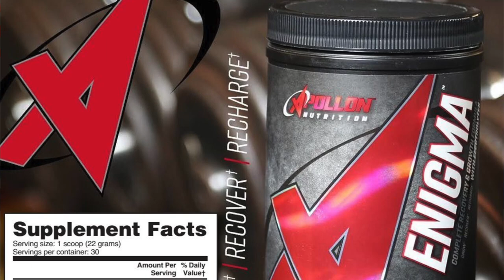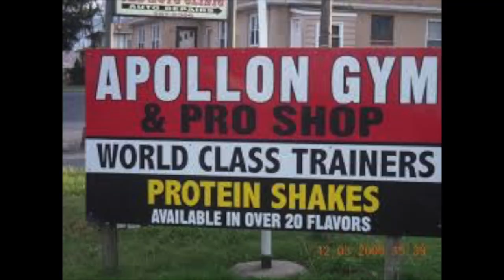You NEED This Intra | Apollon Nutrition ENIGMA Review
Apollon Nutrition Enigma Review | Apollon Enigma Review | Best Intra Workout 2018 Review | Best Post workout supplement

Apollon Nutrition and its owner Rob Samborski are on a roll. While we liked the Hooligan Pre Workout, ENGIMA is there Intra/Post workout supplement, that brings in a good looking label mixed with great flavor. Though apollon nutrition positions the product as a post workout supplement mostly, i've been using it as an intra workout and this review is mostly based on that.

Compare prices & find hot deals for ANYTHING Fitness!

Bro! Do You Even Save?!

Our team of Fitness deal experts scours the web every day, 365 days a year, to find you the best deals on just about everything Fitness from the Internet’s best stores.

*listen people, this is YouTube, be smart, you should consult with a medical professional before taking any supplement*

*We have a financial interest in Supps Central  -  our objective is to make sure you have access to the best products at great prices*